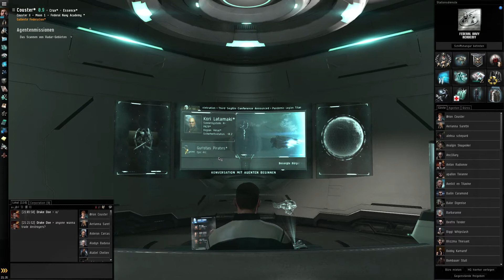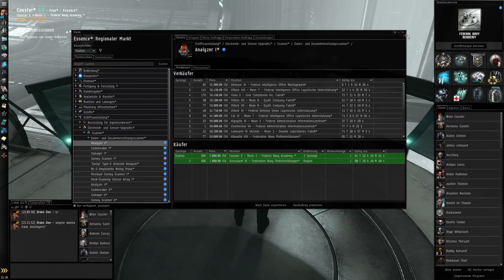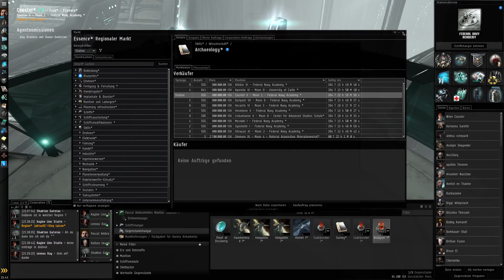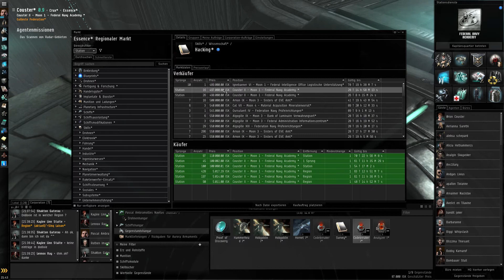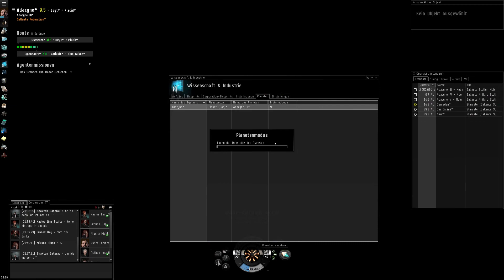EVE-Online #059 - Vorbereitungen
Interesse an einem 21-Tage Trial-Account? Sende mir per Nachricht deine E-Mail Adresse und teste EVE für 21 Tage!